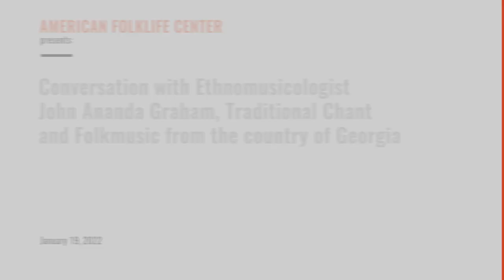Conversation with John A. Graham: Traditional music from the country of Georgia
American Folklife Center has a conversation with Ethnomusicologist John Ananda Graham, discussing Traditional Chant and Folkmusic from the country of Georgia.